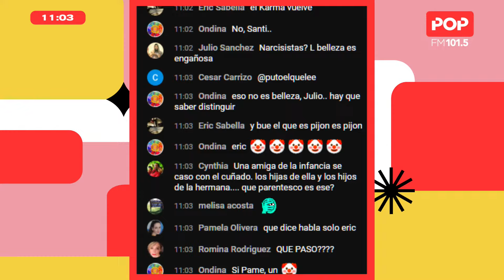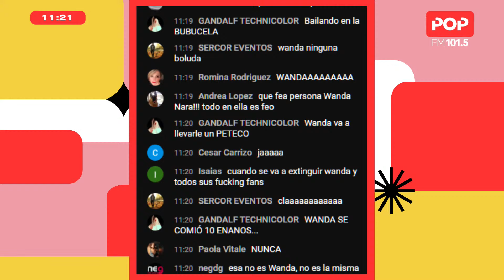CHISMES con La Barby